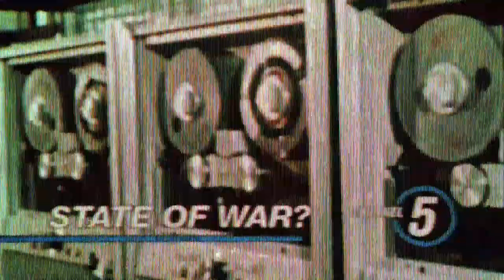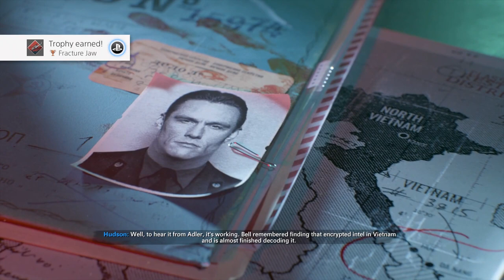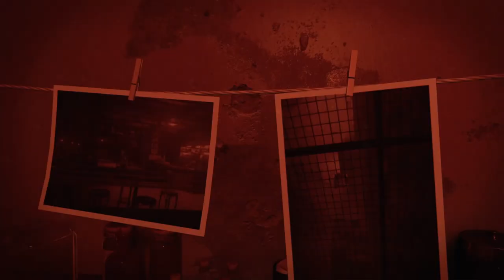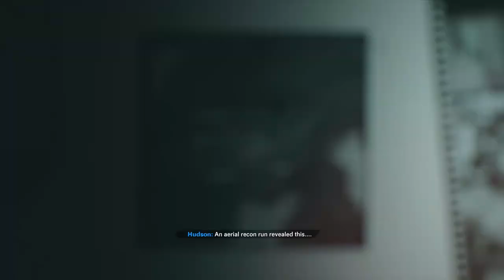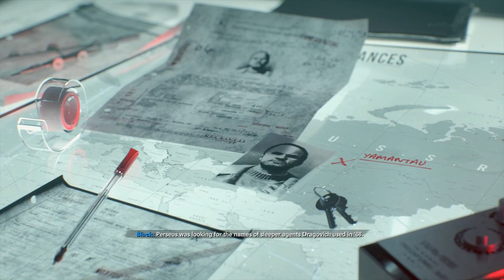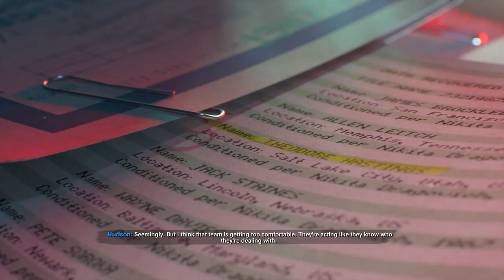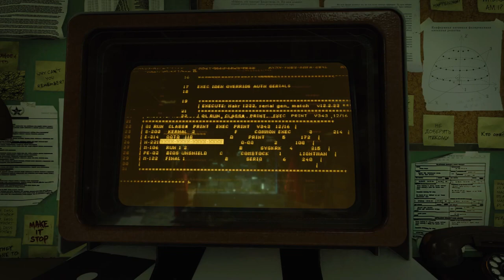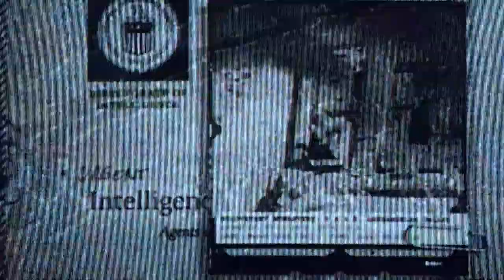Call of Duty Black Ops Cold War Full Walkthrough Gameplay – PS4 Pro 1080p 60fps No Commentary